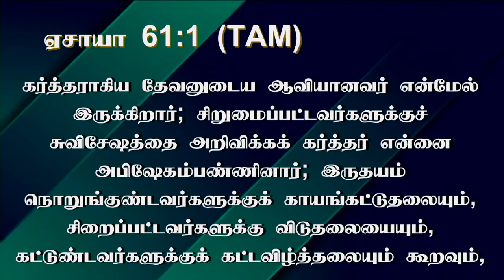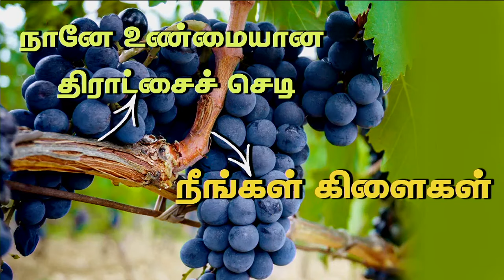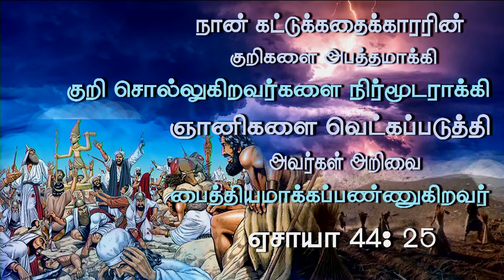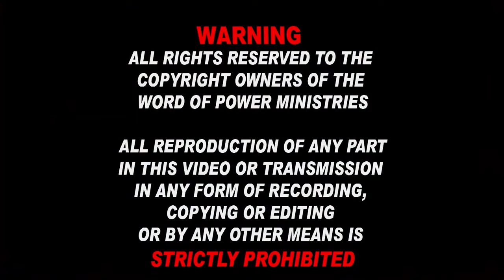29th Jan 2024 - Monday